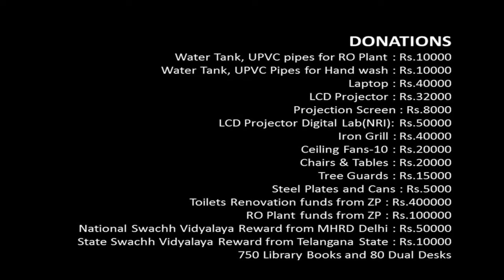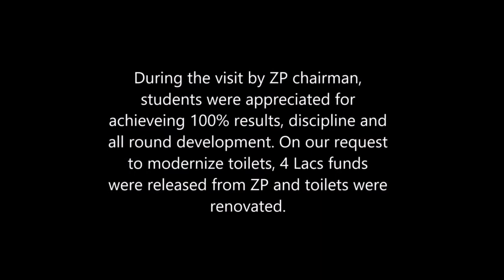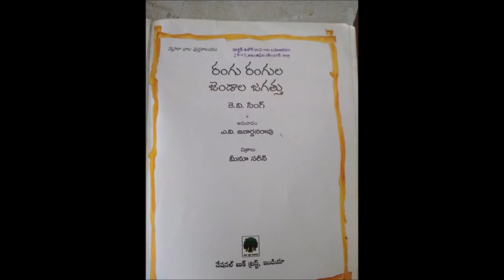Contributions / Donations to ZPHS Ambaripet